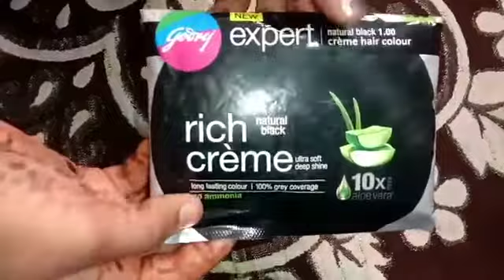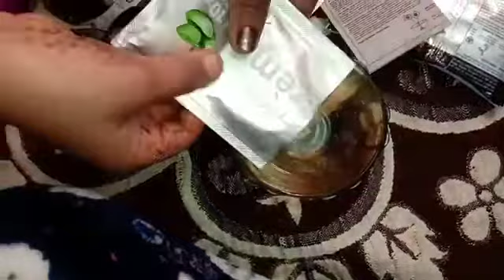Godrej Expert Rich Cream Natural Black Color || How to Colour Your Hair at Home || The Rocking R's